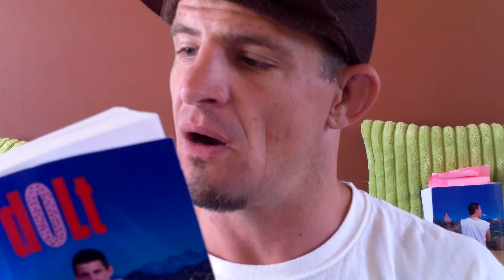Dolt: The Book Author's Read Through -- Ch.30b